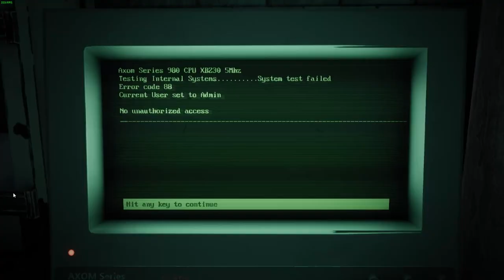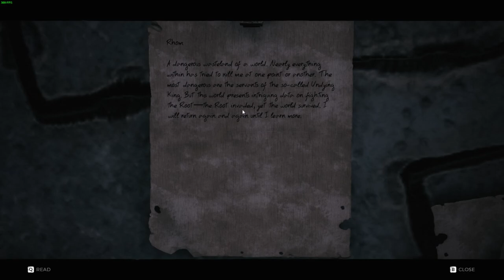Remnant 1 ft Nuska - Day 1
Timestamps/chapters
00:00 Starting game
01:14 Sewers
06:02 Lab
10:53 Earth to UndyingKing
17:28 UNdyingKing to Rhom
29:39 Earth, TreeMother, sewers
01:00:17 Boss Singe
01:05:35 Rhom chaos
01:11:45 MiniBoss Raze
01:12:40 Rhom progress
01:19:05 Boss Scourge
01:30:18 Back to base
All recordings, no edit
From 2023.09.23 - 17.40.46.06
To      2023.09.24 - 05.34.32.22